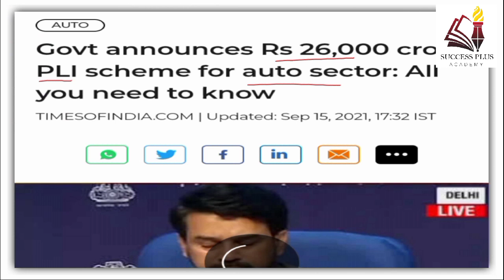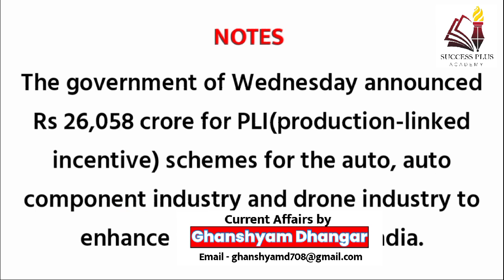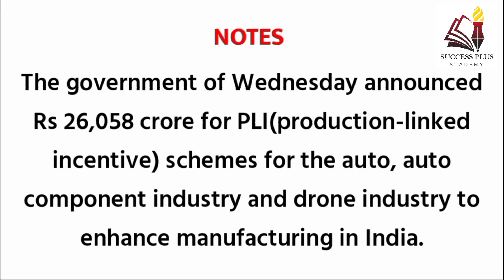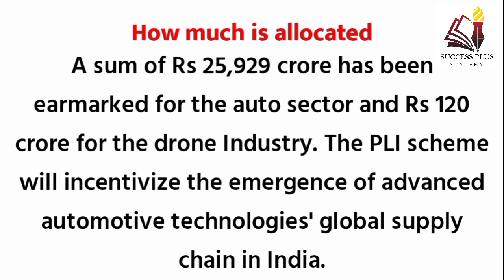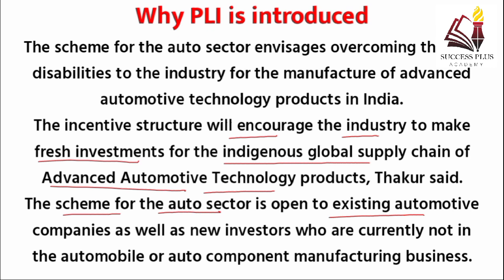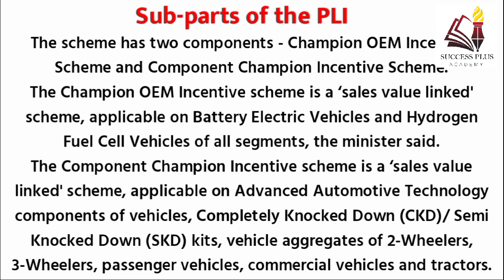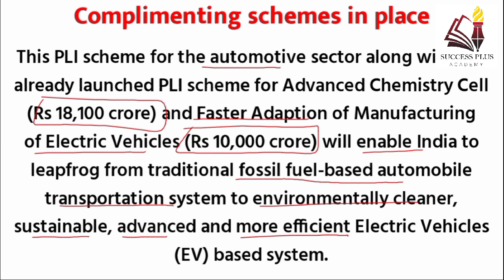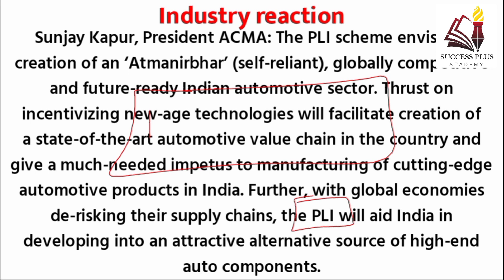Cabinet Approves ₹ 26,000 Crore Incentive Scheme For Auto, Drone Industries